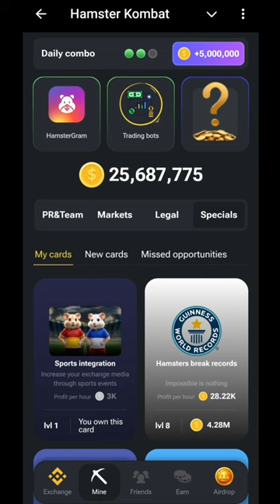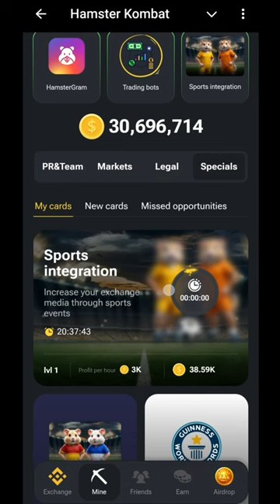2 July Hamster Kombat Daily Combo | Daily Combo Hamster Kombat Today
2 July Hamster Kombat Daily Combo Code | Daily Combo Hamster Kombat Today